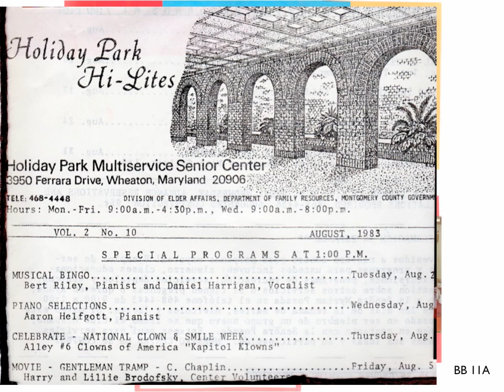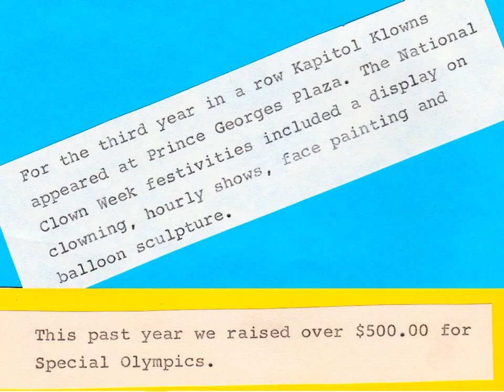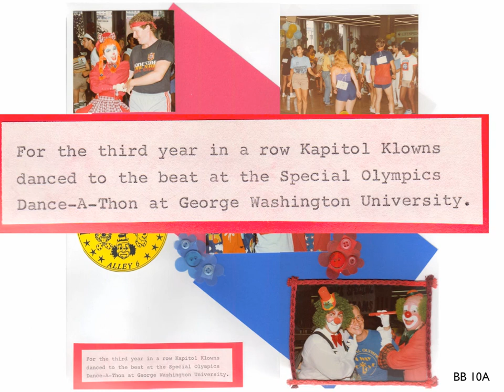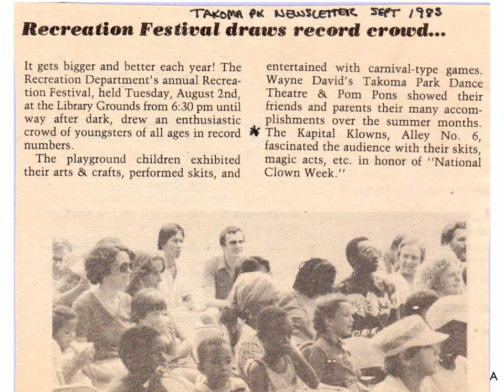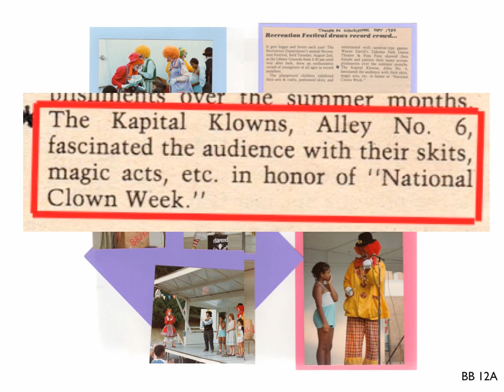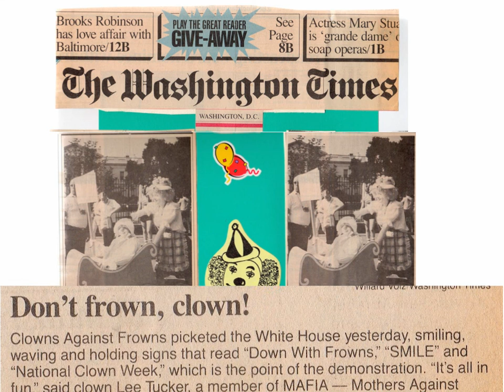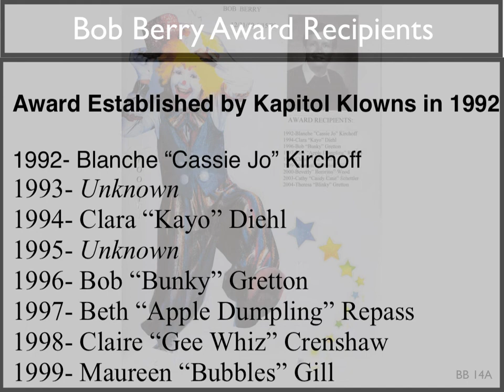Kapitol Klowns Black Scrap Book Slide Show Pt. 2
This is a Quicktime Movie of the second part of the Black Scrap Book part of the Slide Show to be shown at the Kapitol Klowns Workshop in October as a backdrop to the Dinner.  By request, it has no sound track or narration. The timing is slower and not as refined in this movie format as in the original Keynote software format (an Apple software roughly equivalent to Microsoft Power Point).  This is a totally visual show designed to present the Scrap Book pretty much as is.  Generally, but not always, the page is shown as it appears in the Scrapbook, and the various pictures on the page are enlarged to show some detail, until all sections are shown.  Then a page flip is used to present the next page.  The pictures on the pages are not necessarily in chronological sequence.